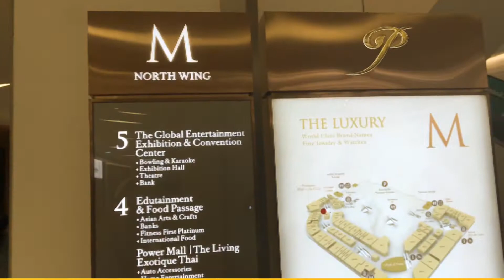EP88. พาตัวเล็กไปดื่มน้ำPlatinum M Club Lounge at Siam Paragon(Mini-Review Loungeในห้างใจกลางเมือง)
กรี๊ดเสียดัง พ่ออายมาก รีบพาออกมาด่วนเลยครับ

*ขออภัยด้วยครับที่เทปนี้พูดเสียงเบาครับ พอดีในloungeเงียบมากๆครับ